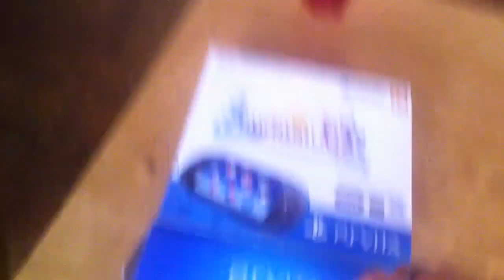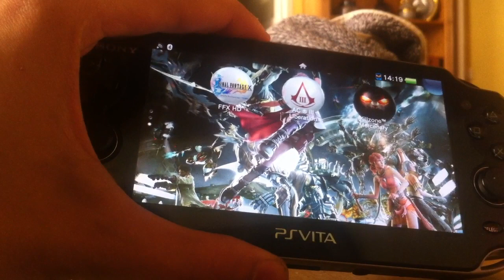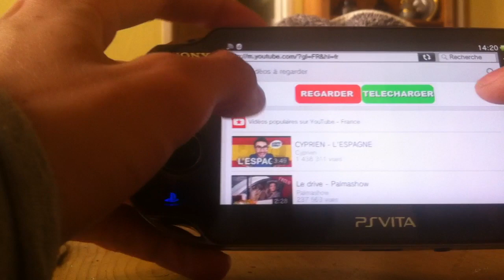Unboxing de la PS Vita ! Avec Mon Avis ! Bonne Console Ou pas ?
100 j'aimes = 1 vidéo en forme :D

Merci :) !